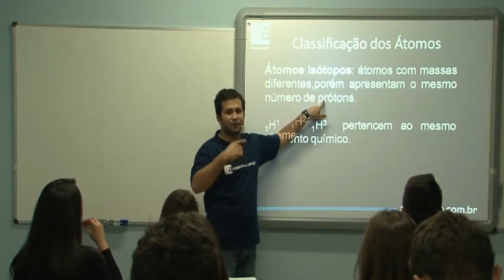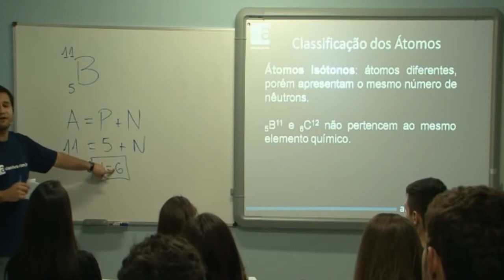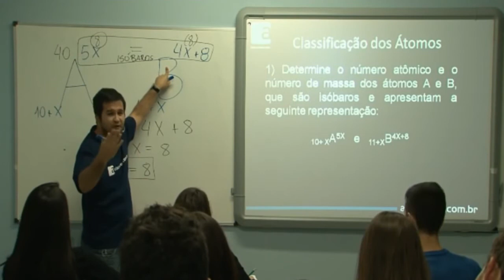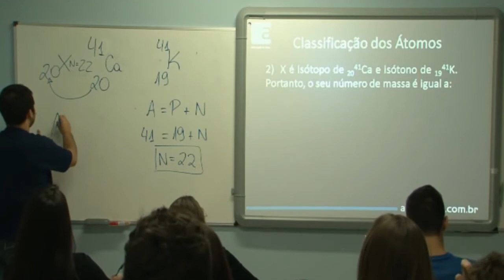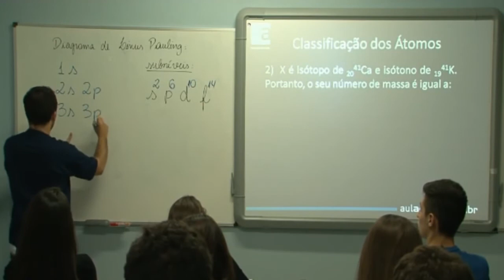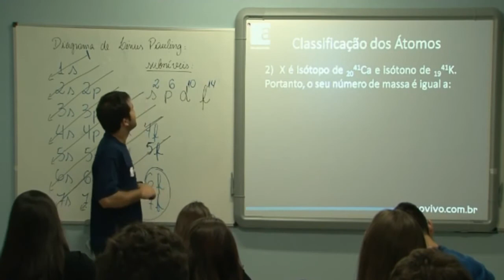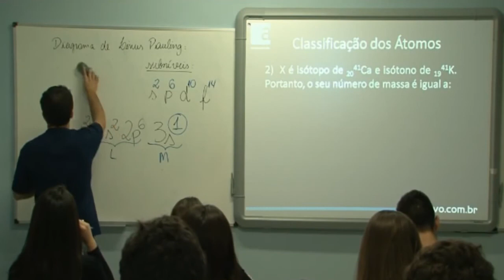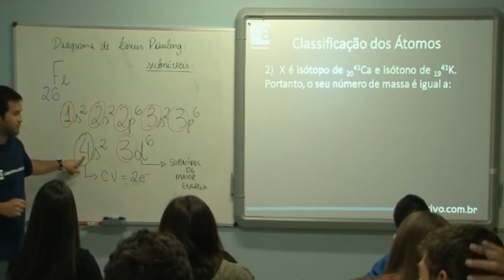QUÍMICA A | AULA 02 | Classificação dos Átomos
Aula 01 de Química com o professor Chan, transmitida no dia 19/09.